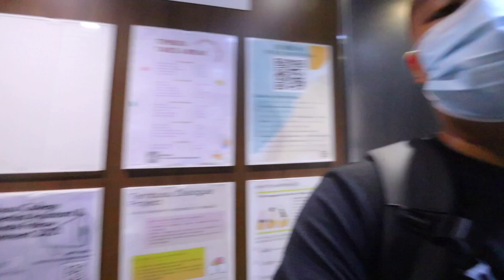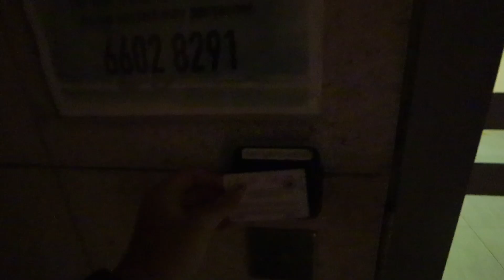MY FIRST DAY OF MEDICAL SCHOOL (NUS)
FIRST DAY OF COLLEGE ! I can't believe i'm in university and in my dream school - NUS MEDICINE!! Here's me recording my day while being very conscious about whipping my camera out. So thankful to all my new friends that were so welcoming and for being on camera :))

🙋🏻‍♂️ My name is Jeremiah, a polytechnic graduate, incoming NUS Medicine student, and part-time YouTuber. 🐥 The channel was made to document my student experience, with the hope that it'll help someone along the way.